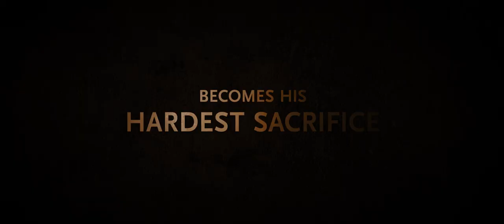His Only Son - Official Theatrical Trailer